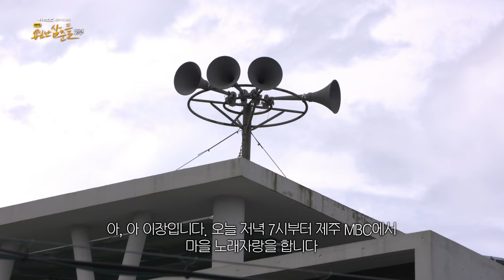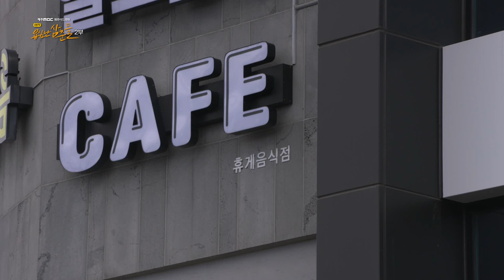제주어드라마 용심난 삼춘들 2부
2부 을큰허영 좀을 못 자크라